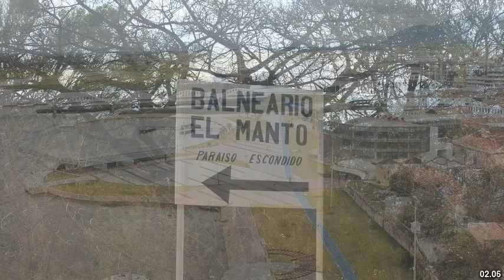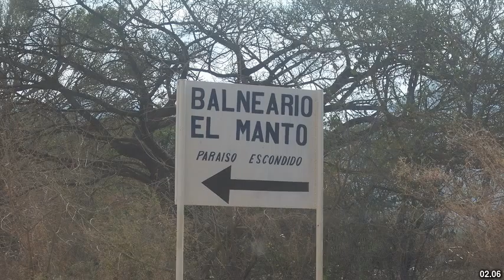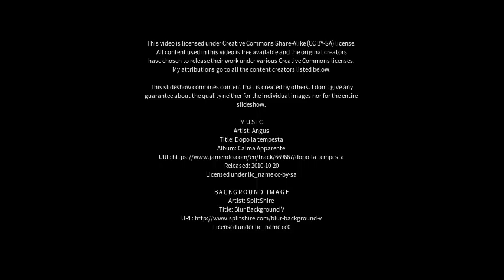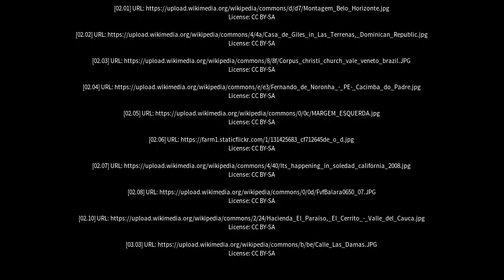Best places to visit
Best places to visit - Padre Paraíso (Brazil) Best places to visit - Slideshows from all over the world - City trips, nature pictures, etc.